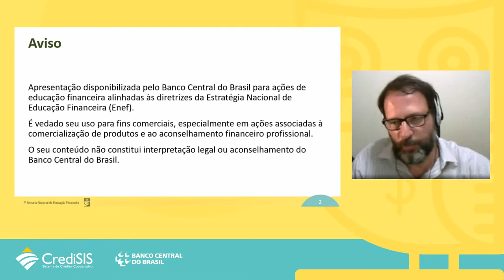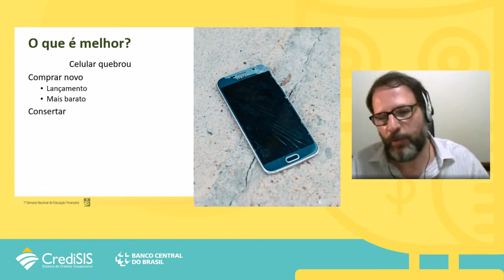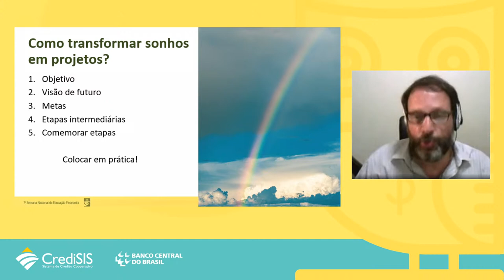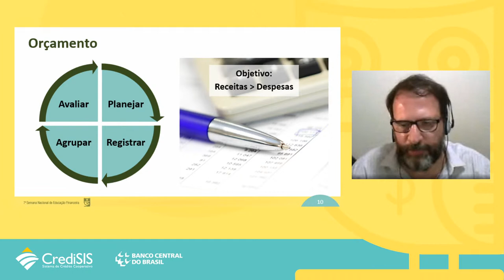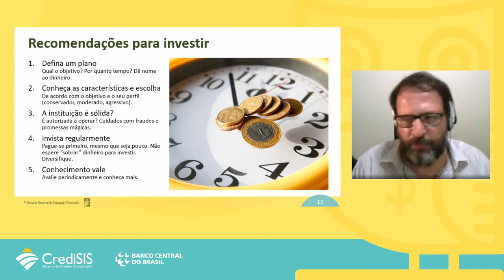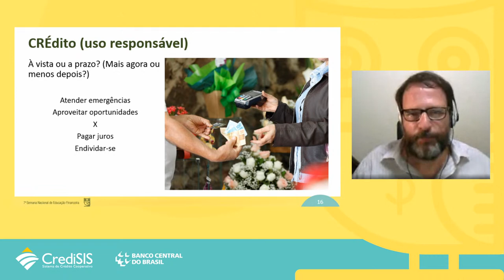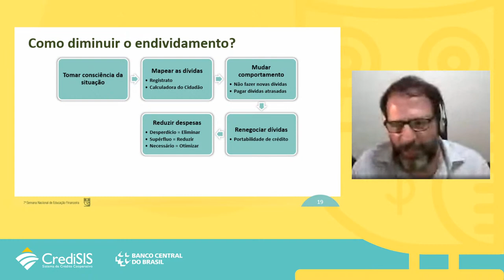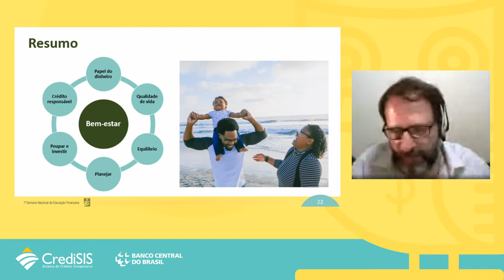Webinar: Finanças Pessoais - Rogério Mandelli | CrediSIS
Saiba como controlar suas finanças de forma eficiente e, assim, ter uma relação saudável com seu dinheiro.